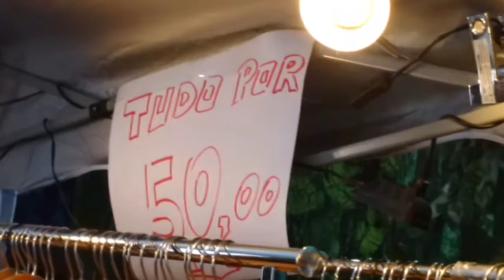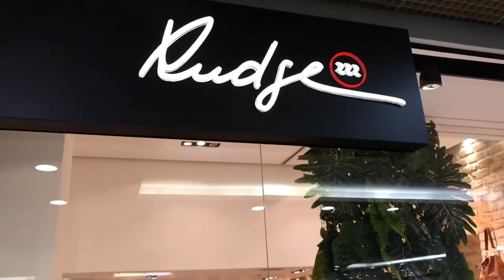VLOG Moda - Rio Fashion Day e Vitrines do Shopping Tijuca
Venha conferir a Rio Fashion Day que está sempre acontecendo aqui na Tijuca, Rio de Janeiro. Tem as novidades das vitrines do Shopping Tijuca.

Silvia Gonçalves